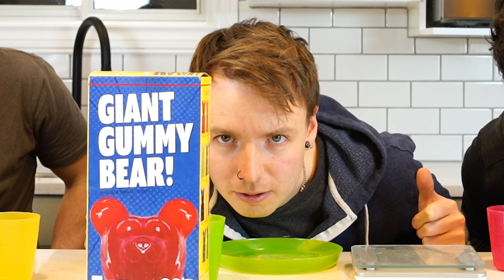The 5lb Gummy Bear Challenge Redux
10 years ago we set out to see who could eat the most gummy bear in an hour.

Today we see if we can beat our previous record.